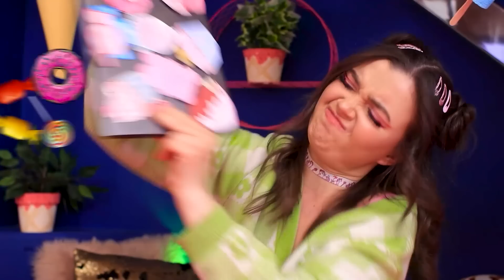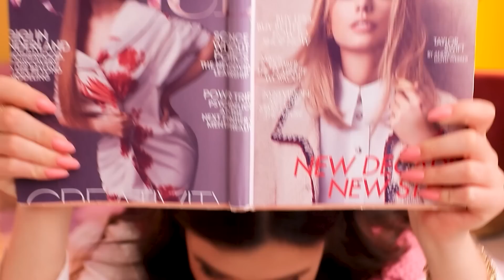Merdiven Altında Gizli Şekerleme Odası!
Gizli şeker odası sadece her çocuğun değil, bir yetişkinin de hayalidir.  Böyle lezzetli bir yeri ziyaret etmek ister misiniz?